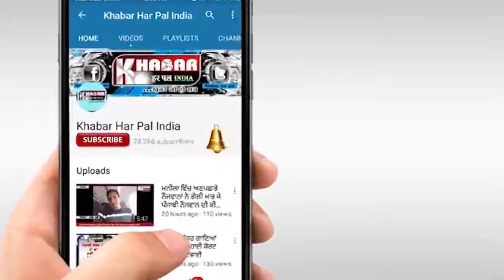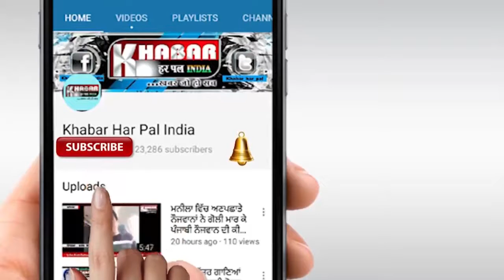13 ਸਾਲਾ ਲਾਪਤਾ ਬੱਚੇ ਨੂੰ ਪੁਲਿਸ ਨੇ ਇੱਕ ਦਿਨ ਦੇ ਅੰਦਰ ਲਭਕੇ ਘਰਦਿਆਂ ਦੇ ਕੀਤਾ ਹਵਾਲੇ (ਦੇਖੋ ਪੂਰਾ ਮਾਮਲਾ)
13 ਸਾਲਾ ਲਾਪਤਾ ਬੱਚੇ ਨੂੰ ਪੁਲਿਸ ਨੇ ਇੱਕ ਦਿਨ ਦੇ ਅੰਦਰ ਲਭਕੇ ਘਰਦਿਆਂ ਦੇ ਕੀਤਾ ਹਵਾਲੇ (ਦੇਖੋ ਪੂਰਾ ਮਾਮਲਾ)